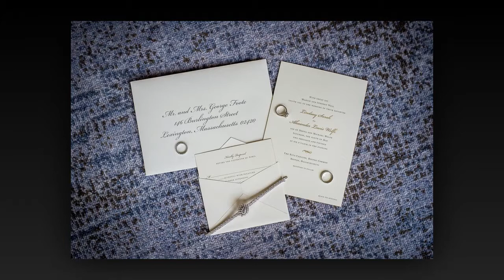Ritz Carlton Boston Wedding Photographer - Karen Kelly Photography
Karen Kelly Photography photographs a couple's wedding ceremony and reception at the Ritz-Carlton Boston.  Karen Kelly is a Boston wedding photographer who is passionate about keeping clients for life.  To hear more about Karen and see more of her work,